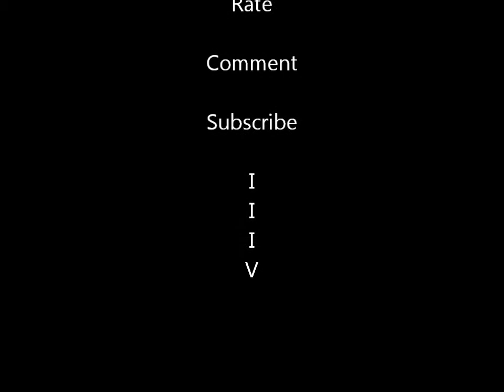Aaron Watson and one HECK of a fiddle player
I think the fiddler's name is Damien Green if I remember right.  I him and Aaron in person, they are some of the nicest people you will ever meet, and Aaron's kiddos are pretty cool too!

ww.TeeJayToday.com